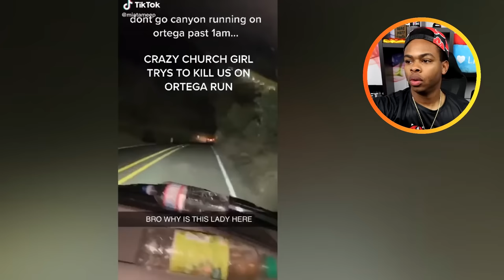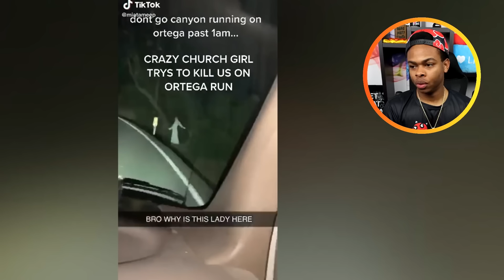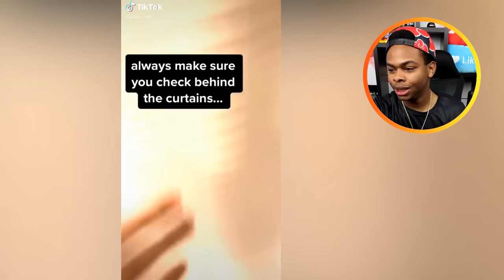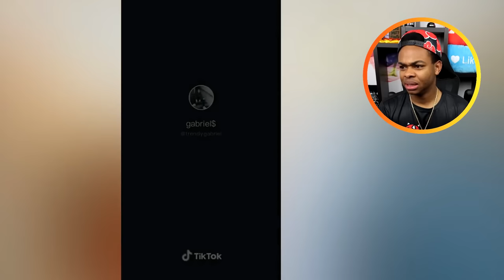SCARY Videos That Will Make You SCREAM